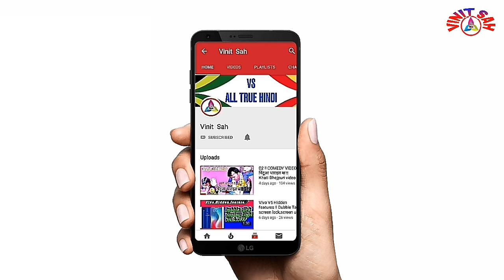KOLKATA| Desapriya Park | 2018 || Vinit sah || Full HD | Desa Priya Park Pandal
Kolkata ka Durga puja pandal ka video hai HD me aapko bahut accha lagega Thanks Dosto bahut hi accha pandal bana hai Desapriya park me
Durga puja pandal, famous Durga puja pandal, Kolkata pandal, Durga puja pandal, Desapriya Pandal